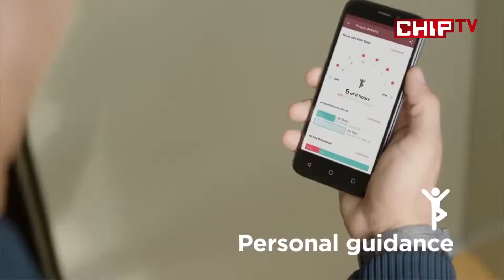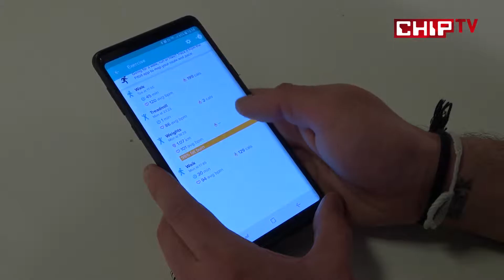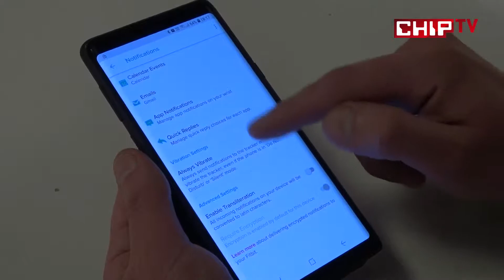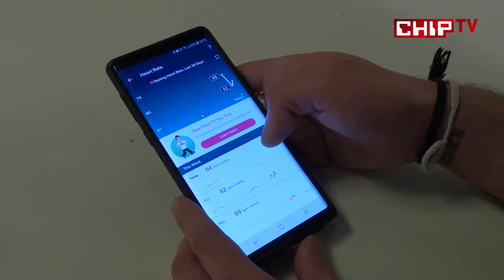Fitbit Charge 3 Special Edition İnceleme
Sporseverlere özel inceleme: Fitbit Charge 3 Special Edition'ı kolumuza taktık, spor yaptık!

Evet, sporseverlerin yakından tanıdığı Fitbit, yeni bir ürününü daha geçtiğimiz yaz aylarında piyasaya sürmüştü. Charge 2'den sonra gelen yeni model Charge 3, elbette selefine kıyasla bizlere yeni özellikler getiriyor. Hemen baştan söyleyecek olursak, bunlar arasında yüzde 40 daha büyük ekran, 7 güne kadar pil ömrü, 50 metreye kadar suya dayanıklılık satır başları. Peki, Fitbit Charge 3 bizlere başka neler sunuyor? Şimdi daha yakından bakalım.